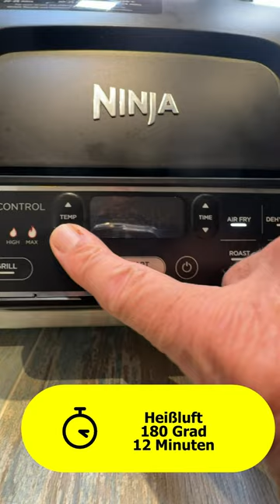Hähnchen Spieße Asia im Airfryer von KochMalSchnell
Rezept ⬇️ ⬇️Meine Hähnchen Spieße Asia im Airfryer sind ein sehr leckeres Gericht, das euch die asiatische Küche nach hause holt. Außerdem geht es wirklich einfach und es ist wieder mal ein schnelles Gericht in eurem Airfryer/Heissluftfritteuse. So schnell kann jeder asiatisch kochen.

___________ *KÜCHENGERÄTE* 🍲 ___________

___________ *KÜCHENUTENSILIEN* 🔪 ___________